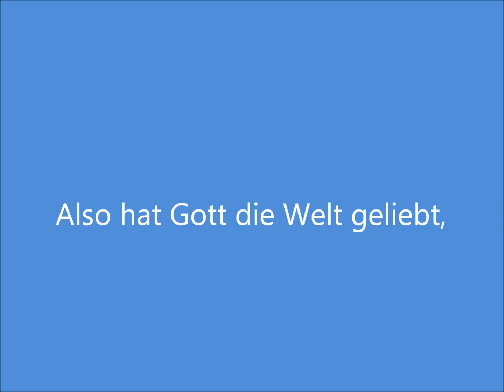John (Johannes) 3:16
John 3:16 in German